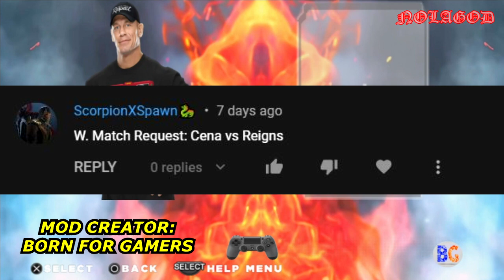ONE MORE TIME!?! ROMAN REIGNS VS JOHN CENA!! - WWE SVR 2K22 MOD PSP - 6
MOD CREATOR: BORN FOR GAMERS

This video includes one match which is John Cena vs Roman Reigns(Requested By ScorpionXSpawn). LET'S GET IT!! I WILL BE DOING MORE REQUESTED MATCHES IN THE NEXT FEW EPS. Hope yall enjoy!!